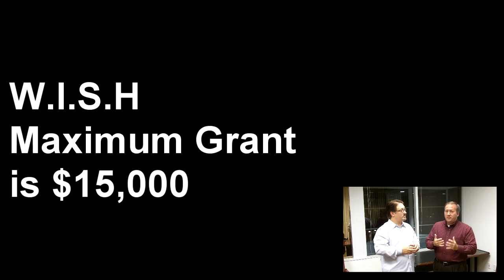Homebuyer Down Payment Assistance Grant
Receive up to $15,000 to be applied toward your down payment, closing and other costs.

If you're buying a home, you'll want to access this grant money.  The program is only available through a handful of banks and lenders.  The grant you receive is completely forgivable after 5 years and diminishes each of the five years proceeding.

and contact a representative or apply today.